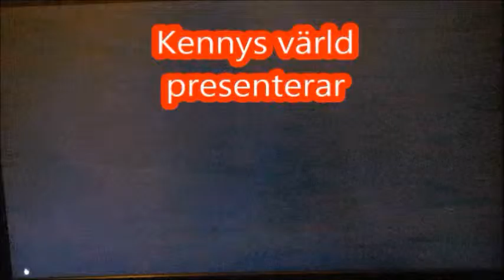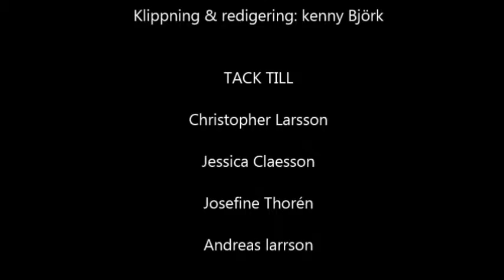EINARS JULKALENDER AVSNITT 24 🎁2016🎁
JULAFTON

Einar får besök av tomten men något är skumt med denna tomte hmm?? och vad i hela friden vem kommer sedan på besök och full dte utom ?